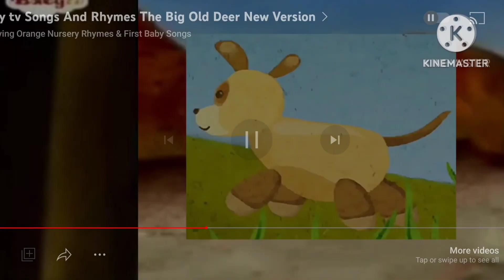babytv the big old chameleon 2 rhymes and song